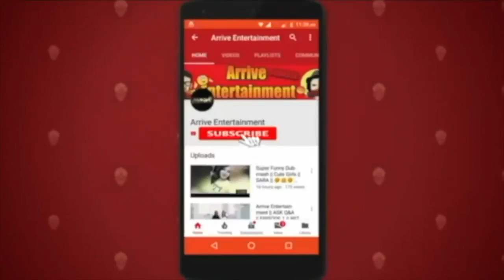'जश्न मनाओ किंग खान आ रहे हैं', पठान का टीजर देखकर बोले फैंस Aarrive 24 tv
Arrive24tv:-

Arrive 24 TV के साथ देखिये देश-विदेश की सभी महत्वपूर्ण और बड़ी खबरें | Watch the latest Hindi news Live on the News Channel on YouTube.

We are an Indian entertainment channel striving to provide interesting Bollywood latest happenings, celebrity interviews, page 3 event coverage, public reviews, travel vlogs, and news from around the globe. We not only try to stay away from controversial and prejudiced content but also try to spread peace, harmony, entertainment, education, and awareness to the public at large. We respect youtube community guidelines and follow these sincerely. Because of our earnest efforts and content, we have also been awarded the SILVER BUTTON by Youtube in August 2020. Thank you dear subscribers and viewers for your continued love and support. SARA KHAN

Arrive 24 TV भारत का सर्वश्रेष्ठ हिंदी न्‍यूज चैनल है । Arrive 24 TV न्‍यूज चैनल  मनोरंजन, बॉलीवुड, व्यापार और खेल में नवीनतम समाचारों को शामिल करता है। Arrive 24 TV न्‍यूज चैनल की लाइव खबरें एवं ब्रेकिंग न्यूज के लिए बने रहें ।